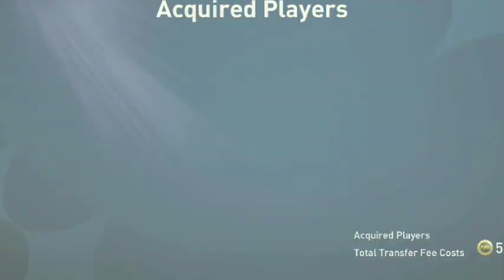Ultimate Pack Opening In Fifa Mobile | I Packed Ronaldo [ R9 ] | Insane Luck in Packs